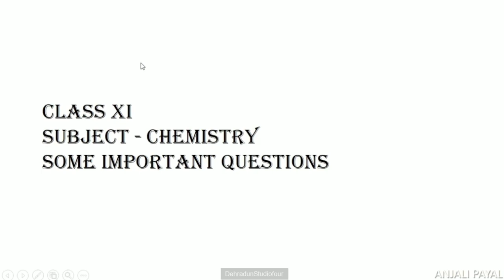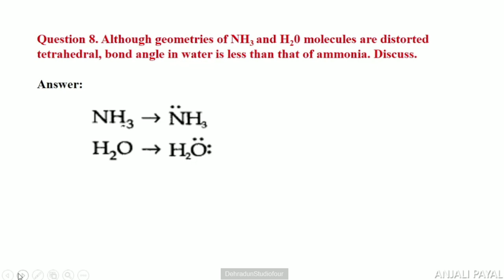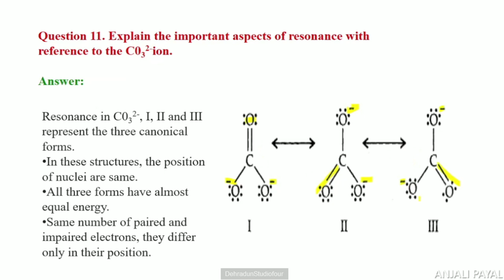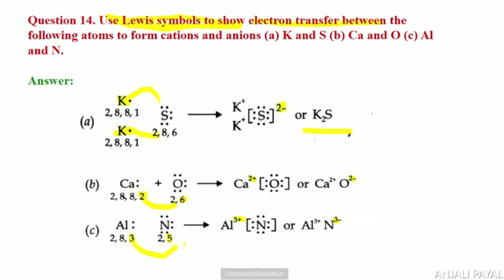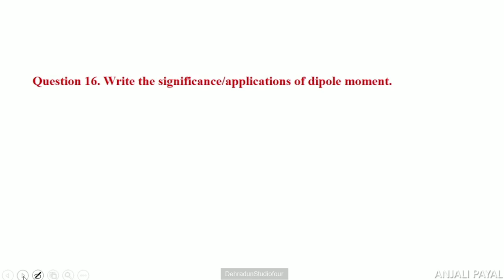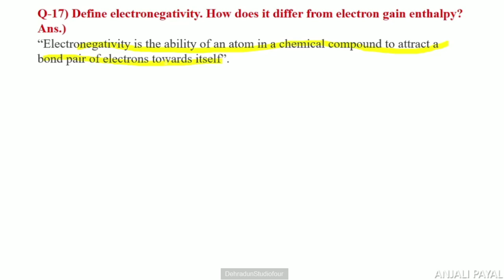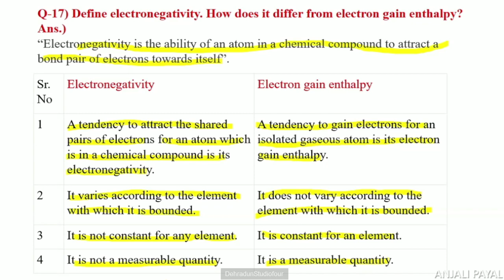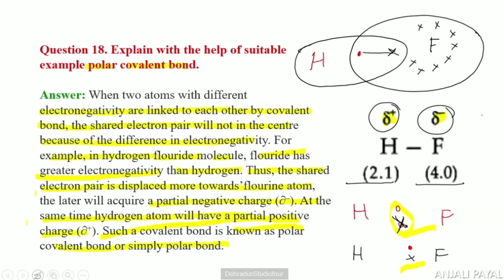कक्षा: 11, विषय: रसायन विज्ञान, भाग: 87 (27.03.2023) आईसीटी वर्चुअल क्लास रूम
27032023_12.45pm to 01.30pm_Chemistry_Some Important Topics_Miss Anjali Payal_XI_Part 6